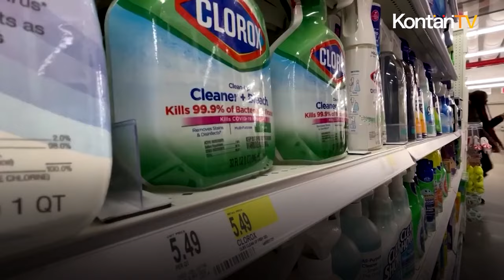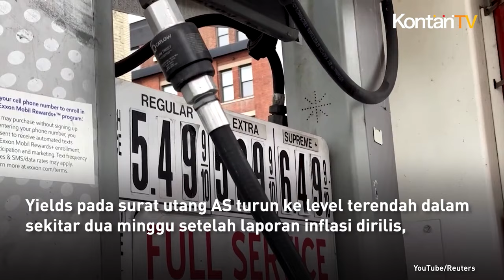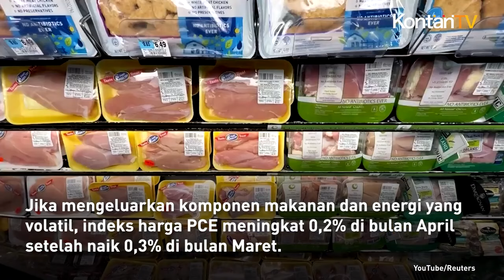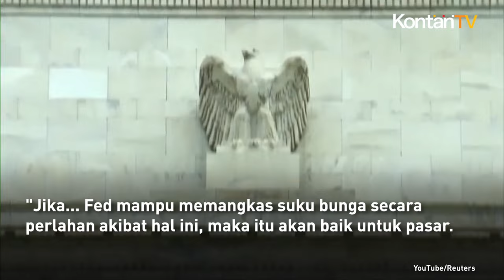Inflasi AS Naik Moderat di Bulan April, Pengeluaran Konsumen Melemah | Kontan News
Inflasi di Amerika Serikat menunjukkan tanda-tanda stabil tinggi pada bulan April, sementara pengeluaran konsumen melemah.

Sinyal campuran ini membuat Federal Reserve kesulitan menentukan apakah mereka dapat mulai memangkas suku bunga pada bulan September.

Indeks harga pengeluaran konsumsi pribadi (PCE) meningkat sebesar 0,3% bulan lalu, sesuai dengan peningkatan yang tidak berubah pada bulan Maret.

Dalam 12 bulan hingga April, indeks harga PCE naik 2,7%, sama dengan laju kenaikan di bulan Maret.